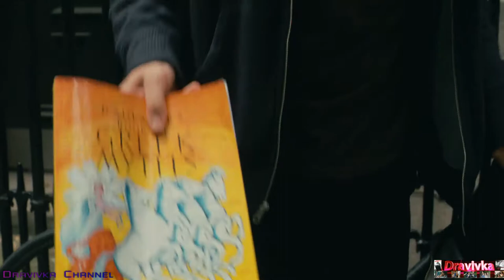Тайлер Встречает Кэролайн из Школы ... отрывок из фильма (Помни меня/Remember Me)2010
Название: Помни меня

Оригинальное название: Remember Me

Страна: США

Слоган: «Живи мгновеньем, люби безоглядно...»

Год: 2010

Премьера в мире: 1 марта 2010

Премьера в России: 18 марта 2010

Режиссер: Аллен Култер

В ролях: Грегори Джбара, Руби Джерринс, Крис Купер, Пирс Броснан,               Роберт Паттинсон, Лена Улин, Атена Кёрри, Кевин П. МакКарти,           Ноэль Родригез, Мосес Ацеведо, Кейтлин Ранд, Эмили де Рэйвин

На покупку новой Видеокарты:

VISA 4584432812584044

Главный герой – обычный студент Тайлер. У него очень сложный характер, который мешает ему жить в гармонии с окружающим миром. Он очень одинок и застенчив, его никто не понимает, да и не хочет понимать. Судьба его очень непростая. Его брат покончил жизнь самоубийством, с родителями у него плохие отношения. Ко всему этому, Тайлер, вместе со своим другом Айданом, поучаствовал в уличной драке, после которой оказался в полиции. Но вскоре его выпустили, под залог. Тайлер узнает, что с ним учится дочь следователя, который занимается его делом. По совету друга, парень закручивает интрижку с девушкой, в надежде, что её отец закроет дело. Вскоре парень выходит из своего обычного состояния, он начинает видеть цель своего существования. Тайлер влюбляется в Элли, причём девушка отвечает ему тем же. Счастье накрыло с головой обоих. Теперь им предстоит справиться со всеми трудностями. Получится ли это сделать героям?